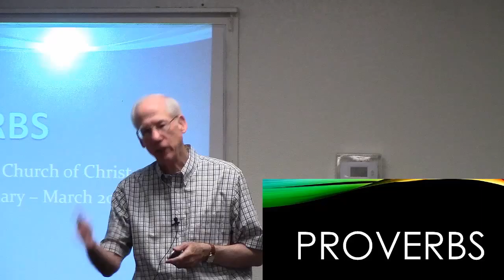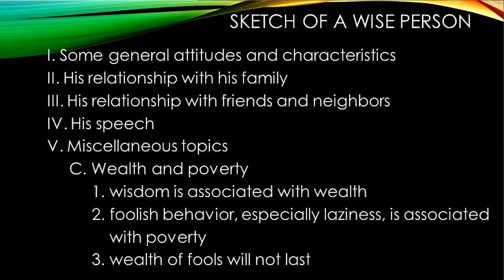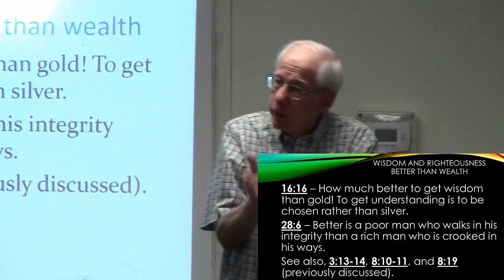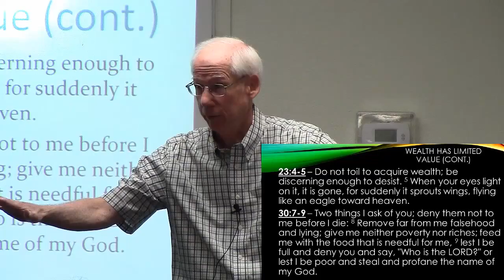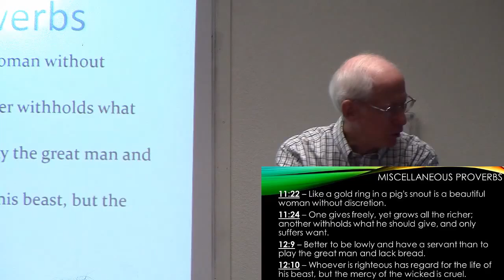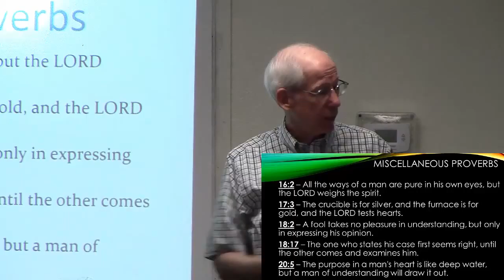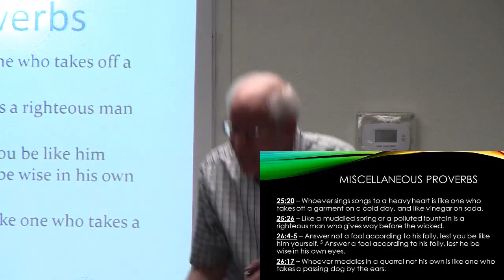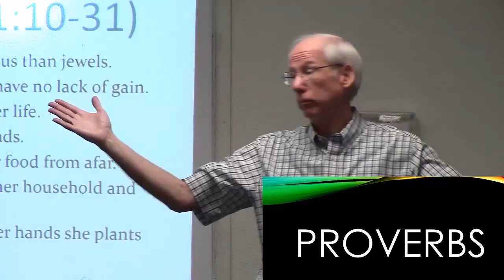Proverbs week 9